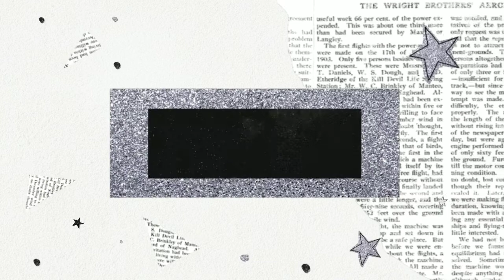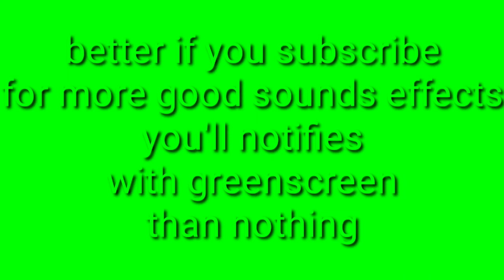Trumpet Horn Popper Surprise with Green Screen Effects and more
Title:Trumpet Horn Popper Surprise with Green Screen Effects and more

TAG'S

I Will Appreciate It For The Rest Of My Life'

Ito Dahilan Guy's kung Bakit New Youtuber Palang Aq Ay Nag Re Recommend, Na aKo Sa Channel Mo.
Simple Lang Guys Click Mo To At Mag Create Kana Ng Account Mo sa TubeBuddy At Magamit Mo Na Ito
Click That that wjll directly you bring you to the signup page, gawa kana agad ito yung video guide kung paano
Takenote: Better Spend Php155 every month For Better Video Building. Para marecommenda sayo "BETTER TAGS" at mas marami pang benefits